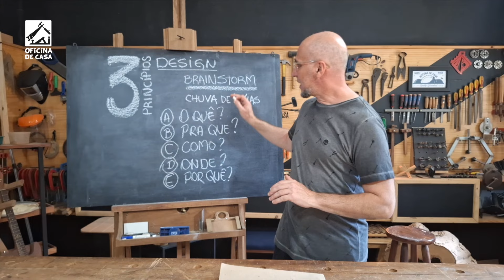Técnica para ser mais criativos - Chuva de idéias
Aprenda  técnica de fazer BrainStorn, chuva de idéias, que foi e é usado até hoje para encontrar soluções e criar coisas novas